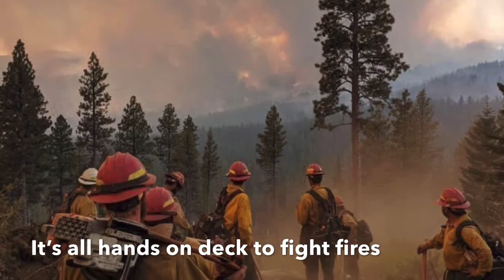Buntown Talking Rabbits - Oregon Fire Updates And Help For Animals and Humans Ongoing 🔥🐾🐇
Our talking bunnies here in Buntown are vigilant keeping everyone and every bun updates. The Oregon fires are still burning and air is still very hazardous. People here have really come together to help each other. There are MASSIVE efforts going on through every day and night to evacuate animals of every kind, treat then for burns and injuries caused by fires and smoke, and keep them safe for their human owners. Blessings everyone. Stay safe 🐾🐇❤️💞